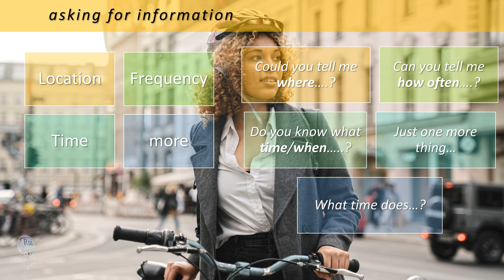Expressions Asking for information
🔘RuiEnglish Lec: Expressions Asking for information